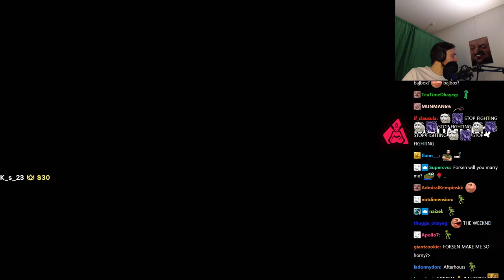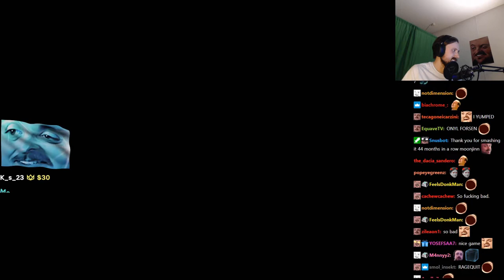Forsen plays After Hours (with Chat)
Stream Duration: 5:55:08

Game Description:  Groundbreaking research is encrypted on a computer from the 80's. Look through the computer and search the internet to crack the encryption in this fully Kickstarter backed augmented reality puzzle game.

General
Format : MPEG-4
Format profile : Base Media
Codec ID : isom (isom/iso2/avc1/mp41)
File size : 15.3 GiB
Duration : 5 h 55 min
Overall bit rate mode : Constant
Overall bit rate : 6 150 kb/s
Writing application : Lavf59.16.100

ID : 1
Format : AVC
Format/Info : Advanced Video Codec
Format profile : High@L4.2
Format settings : CABAC / 4 Ref Frames
Format settings, CABAC : Yes
Format settings, GOP : M=3, N=120
Codec ID : avc1
Codec ID/Info : Advanced Video Coding
Source duration : 5 h 55 min
Bit rate mode : Constant
Bit rate : 6 003 kb/s
Width : 1 920 pixels
Height : 1 080 pixels
Frame rate mode : Variable
Frame rate : 60.000 FPS
Minimum frame rate : 58.824 FPS
Maximum frame rate : 62.500 FPS
Color space : YUV
Bit depth : 8 bits
Scan type : Progressive
Bits/(Pixel*Frame) : 0.048
Stream size : 14.9 GiB (98%)
Source stream size : 14.9 GiB (98%)
Color range : Limited
Color primaries : BT.709
Transfer characteristics : BT.709
Matrix coefficients : BT.709
mdhd_Duration : 21307818
Codec configuration box : avcC

Audio
ID : 2
Format : AAC LC
Format/Info : Advanced Audio Codec Low Complexity
Codec ID : mp4a-40-2
Bit rate : 132 kb/s
Channel(s) : 2 channels
Channel layout : L R
Sampling rate : 48.0 kHz
Frame rate : 46.875 FPS (1024 SPF)
Compression mode : Lossy
Stream size : 330 MiB (2%)
Source stream size : 330 MiB (2%)
Default : Yes
Alternate group : 1